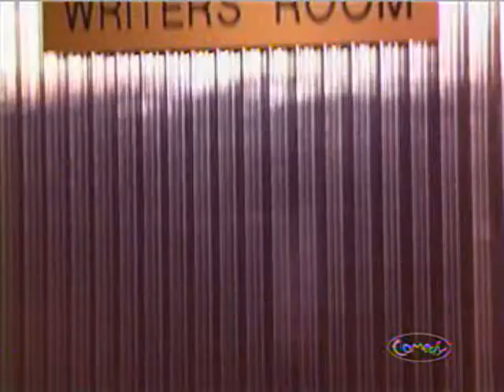The Jon Dore Television Show SEason 2 Episode 2 Pt.2